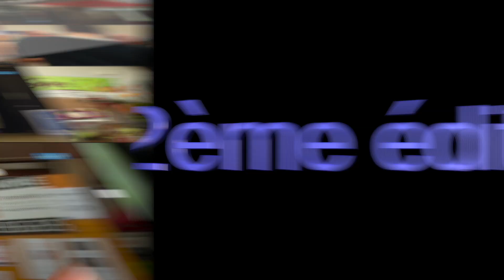GIN - 2ème salon du savoir faire local -Mai 2018- Lancement inscriptions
GIN - 2ème salon du savoir faire local - Lancement inscriptions - 12 et 13 mai 2018